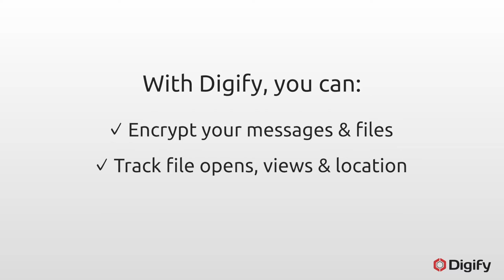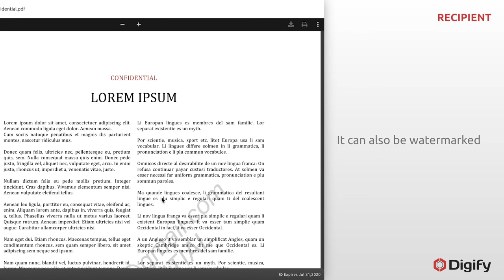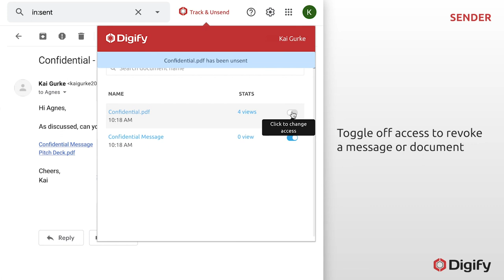Digify for Gmail: Encrypt, track & unsend emails and files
Automatically encrypt messages & attachments, track file views & opens and revoke access even after sending.

As seen on Venture Beat, Product Hunt, Netted by the Webbys - Webby Awards:

Stay in control of your confidential messages and documents with Digify for Gmail, a free-to-install Chrome extension.

Protect your emails and files with advanced encryption and security
- Control who can access your message/file and restrict downloading or printing
- Set an expiry date or a self-destruct timer for your message/file
- Digify automatically encrypts your composed message and file attachments

Find out if your message and attachments were viewed by the right people
- View statistics to know who has viewed your message and attachment, how many times and for how long
- Track documents views, prints and downloads

Unsend your attachments and revoke access anytime
- Whether you’ve changed your mind or sent a file by mistake, you can easily revoke a message or a document from all recipients.